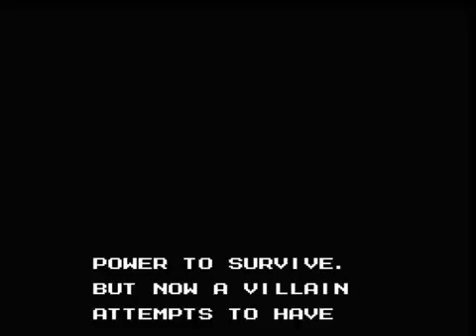Let's Play Mighty Final Fight Part 1 Mad Gear Gang Is up to No Good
In this episode I choose Cody and take on the Mad Gear Gang.

thomasstoutXXV

Let's Play Mighty Final Fight Part 1 Mad Gear Is up to No Good